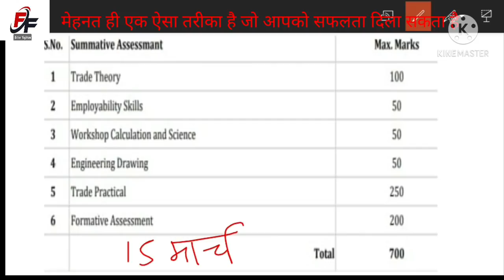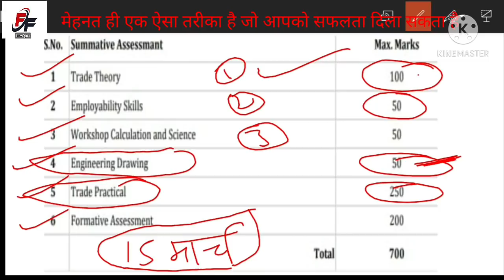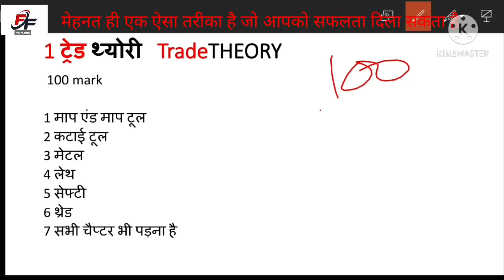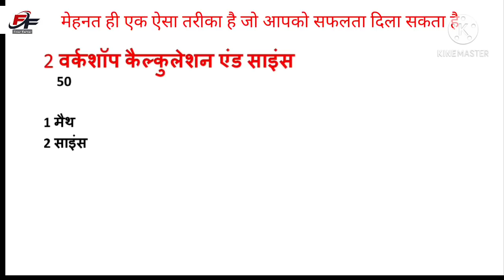Itiथ्योरी पेपर15 मार्च /iti next CBT paper /iti exam paper date/iti paper jankare/iti paper kab hai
इसमें iti के सारे पेपर की पूरी जानकारी मिल जाएगी तैयारी में लग जाओ